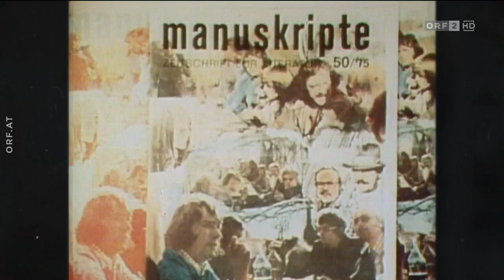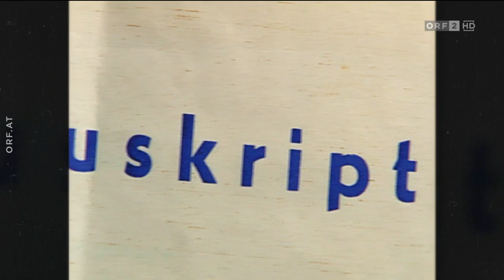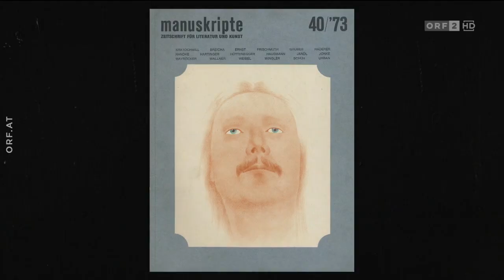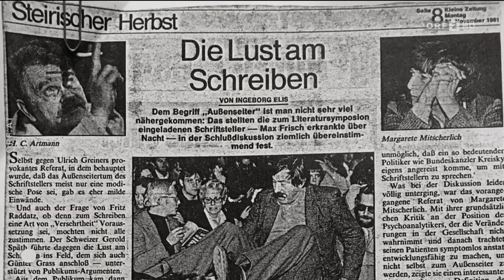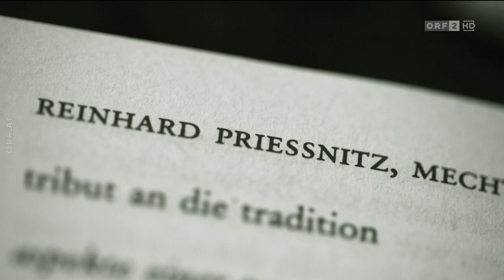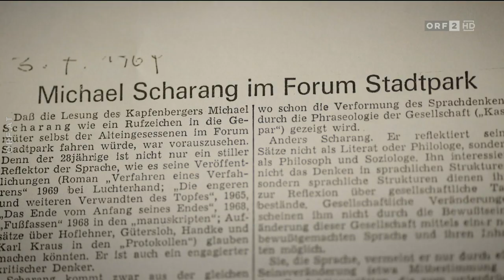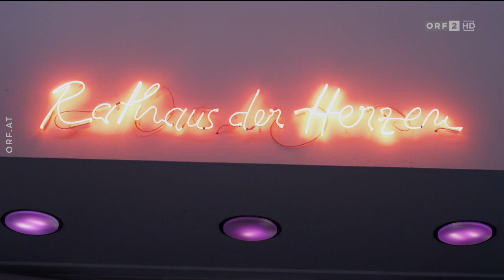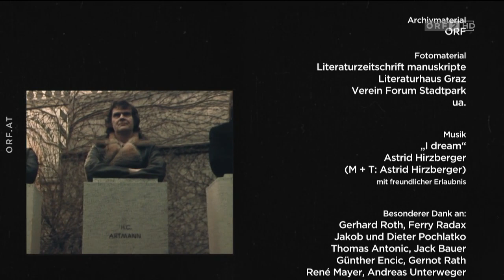Die Grazer Gruppe | kulturMontag | ORF 2020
Alfred Kolleritsch hat den Begriff der „Grazer Gruppe“ erstmals in der Literaturzeitschrift „manuskripte“, deren Herausgeber er war, verwendet. Er war zentraler Wegbereiter für viele österreichische Literaten und zugleich selbst tiefschürfender Autor.

Die Geschichte dieser „Grazer Gruppe“ sei noch nicht erzählt worden, heißt es zu Beginn des gleichnamigen Dokumentarfilmes von Markus Mörth.

Er unternimmt diesen Versuch, indem er mit den Involvierten der ersten Stunde (u. a. Alfred Kolleritsch, Barbara Frischmuth, Peter Handke, Klaus Hoffer und Wilhelm Hengstler) sowie einigen Fachleuten spricht und deren Aussagen mit Archivmaterialien ins Verhältnis setzt.

Von der Gründung des Forum Stadtpark 1960, dessen Mitgründer Alfred Kolleritsch war, bis zum Literaturnobelpreis für Peter Handke im Jahr 2019 reicht der Bogen, der nicht ausführlich auserzählt, sondern in Bruchstücken andeutungsweise sichtbar wird.

Regisseur Mörth beschreibt, wie es zu künstlerischen und politischen Widerständen kommen konnte, und, dass es in der „Grazer Gruppe“ von Anbeginn um mehr als nur kluge Menschen ging, die zufällig zueinander fanden. Man interessierte sich für materielle Orte „die bespielt werden“, Kommunikation „die streitet und nachdenkt“ und Unabhängigkeit „die zwischen Ausverkauf und Überleben stets aufs Neue errungen werden musste“. Ideen, die der Film umkreist und als eine Art Wolke beschreibt, die sich in Graz gebildet hat.

Der Dokumentarfilm „Die Grazer Gruppe“ zeigt nicht einen Stil oder eine Vereinigung von Autor:innen, die eine ästhetisch-politische Agenda verfolgen. Vielmehr steckt in dieser filmischen Auseinandersetzung mit der Literaten-Gruppe auch Material für die Gegenwart und Zukunft einer modernen Landeshauptstadt.

Regie
Markus Mörth